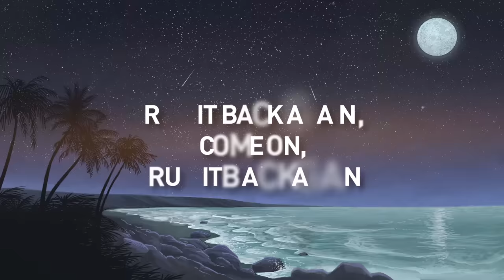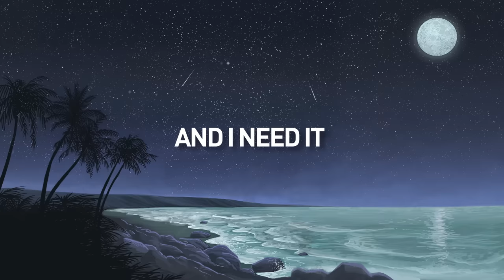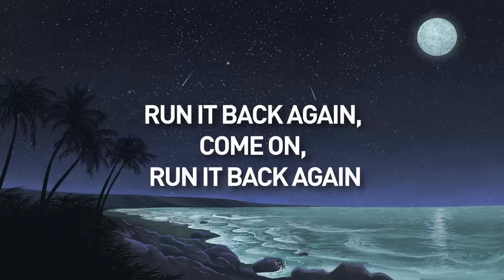Old School Feeling (Lyric Video) - Rebelution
Our new album, In The Moment, is out now!

Video by Sam Medina